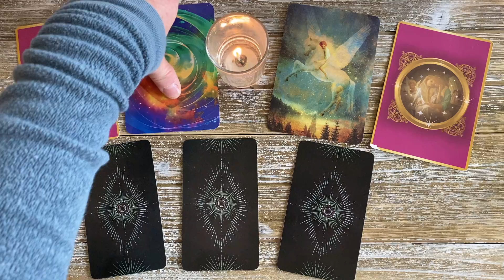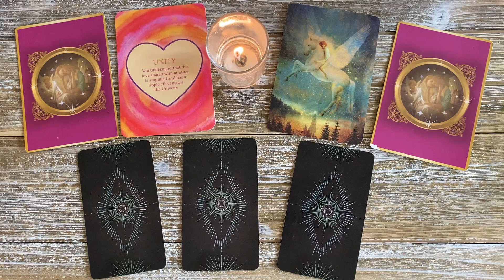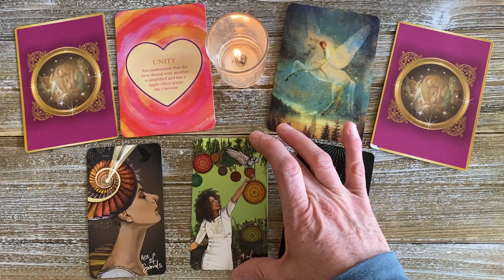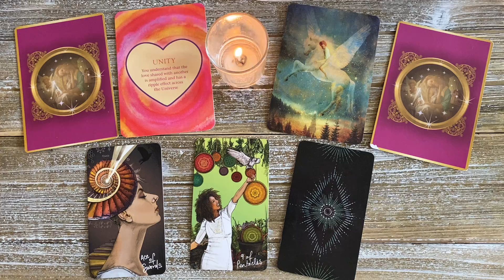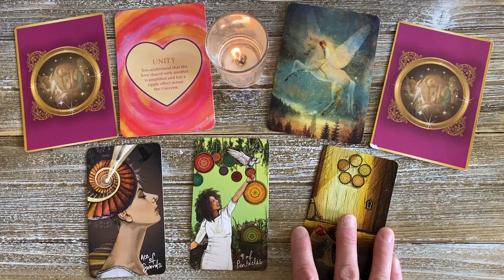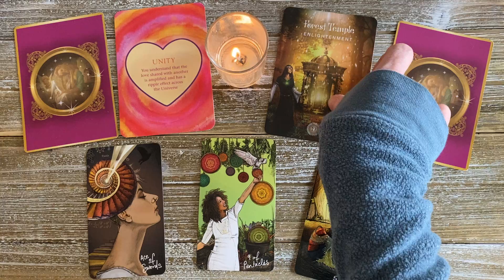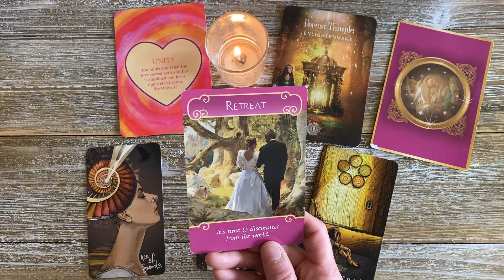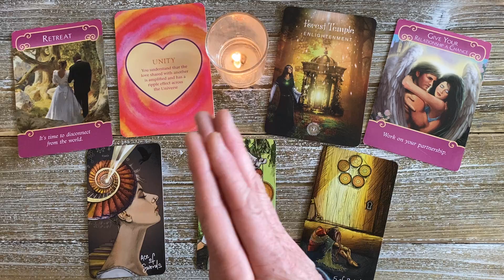Gemini Love Reading ❤️❤️ Talking Through The Past To Be Free In Love Now!!!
The scope of the reading is to witness what is flowing in the NOW between ourselves and those most significantly occupying our heart space. The readings are in Divine Flow, when you discover them they are showing up at just the right moment for you! Relationship status is meant to be considered in a broad perspective so take it in the ways most relevant to your life experience. Certainly cross watch for your person of interest and check out your Sun, Moon and Rising Sign videos as well. Many blessings to one and all on your unique Soulful journey!!! With Love and Appreciation - Meredith

Decks Used:

The Lightseer's Tarot
Sacred Forest Oracle Deck